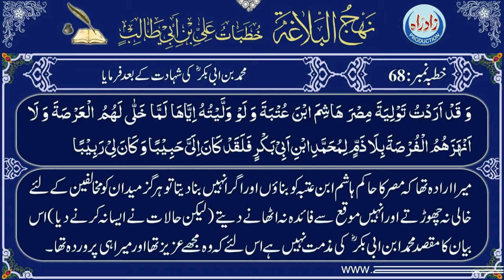Khutba 068 urdu